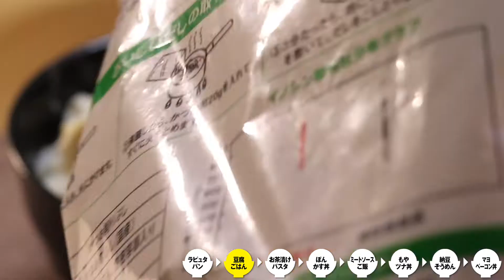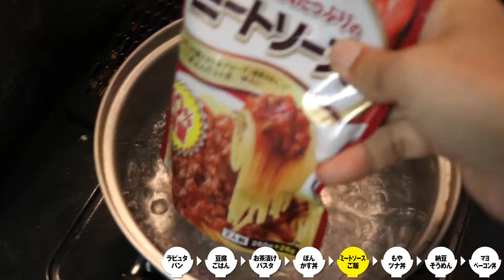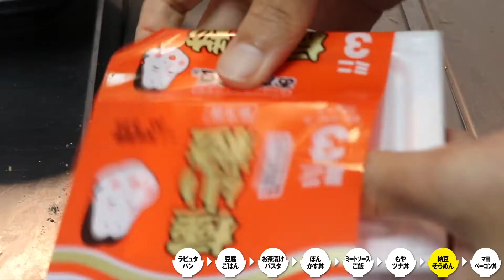独身中年男性がおくるズボラ飯8選PART.3【男一匹自炊飯276】No-Brainer Meals